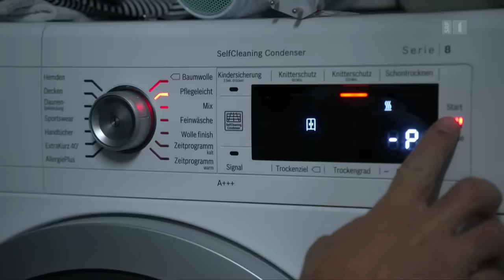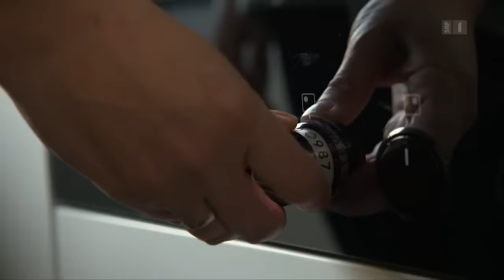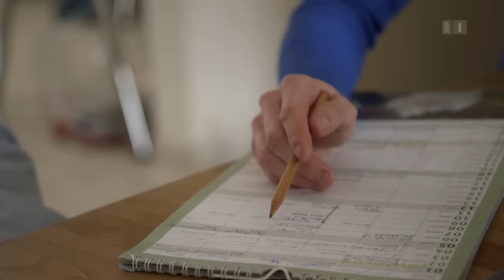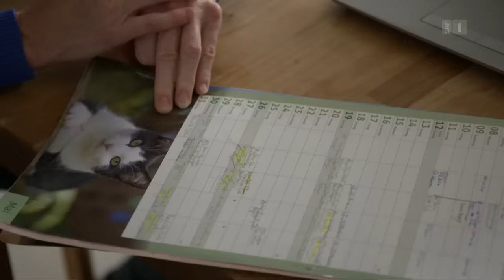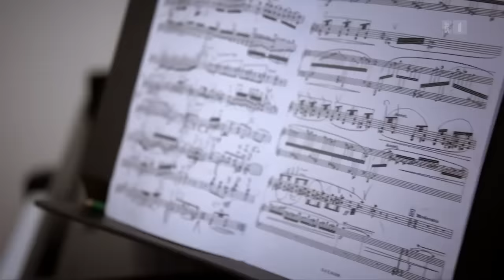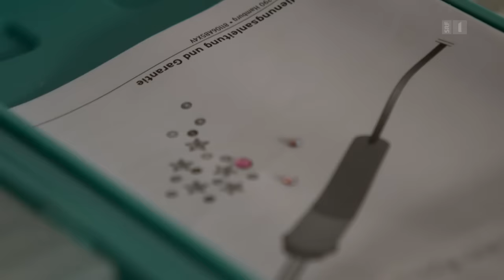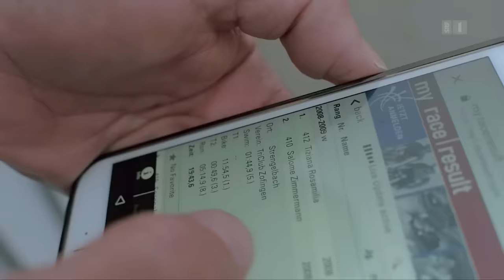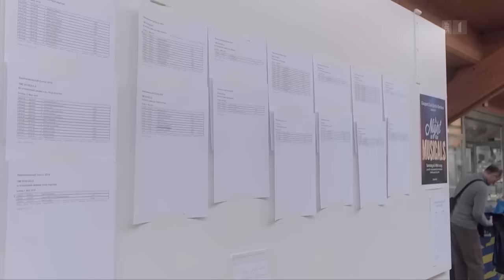Eltern managen ihren Nachwuchs – Wenn Talentförderung im Zentrum der Familie steht | Doku | SRF Dok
Eltern, die alles für ihren Nachwuchs geben. Nicht schulische Leistungen werden unterstützt, sondern die Gestaltung der Freizeit. Heute ist von «Manager-Eltern» die Rede, wenn die Hobby-Aktivitäten ihrer Kinder in den familiären Lebensmittelpunkt rücken und das Haushaltbudget stark belasten. Wir begleiten drei Familien aus den Kantonen Aargau, Schwyz und Zürich, bei denen die Talentförderung im Zentrum steht.

Familie Bosonac verbringt heute mehr Zeit in der Eishalle als in der eigenen Wohnung. Die zwölfjährige Tochter Julia und der neunjährige Sohn Petar sind erfolgreich und wollen Wettkämpfe gewinnen. Die Eltern unterstützen ihre beiden Kinder, indem sie bei jedem Training dabei sind.

Bei der anderen Familie stehen anstelle eines Sofas Rennvelos auf Rollen im Wohnzimmer, in dem ihre vier Kinder um die Wette radeln. Und um die Geigenkarriere des 13-jährigen Sohnes zu fördern, fahren ihn seine Eltern dreimal pro Woche ins 40 km entfernte Zürich und investieren viel Geld in die Ausbildung und das perfekte Instrument.

 👇 Mehr zum Thema Dokus & Reportage gibt es hier:
👥 SRF Dok auf Facebook: